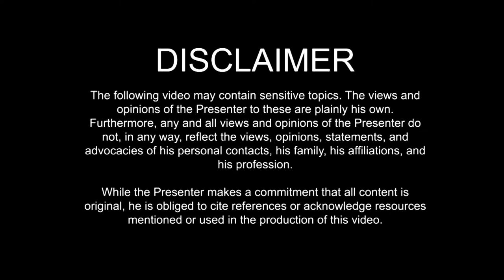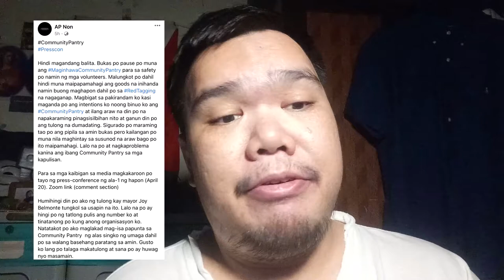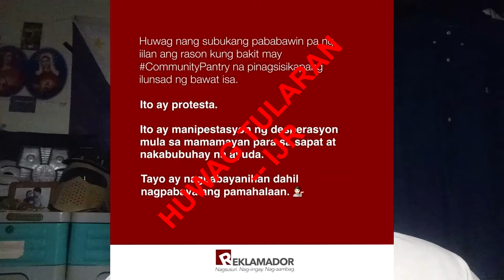A call to calm: A balanced take on community pantries (hopefully)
In this video: In a bid to send a message, a woman initiated a neighbourhood barter market that exploded into a national initiative.

Whether it has a hidden agenda or simply a grassroots effort, it should be supported as a non-partisan concept as much as possible.